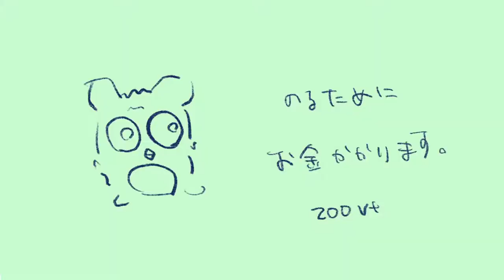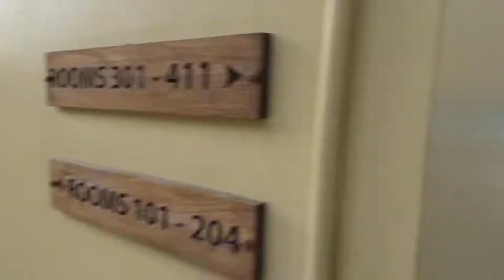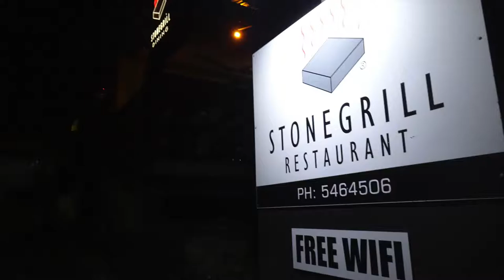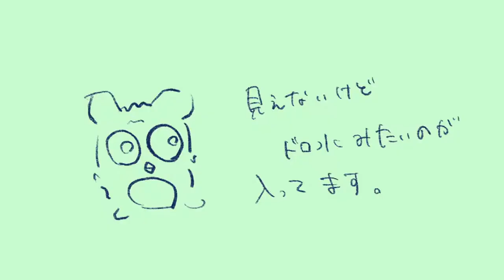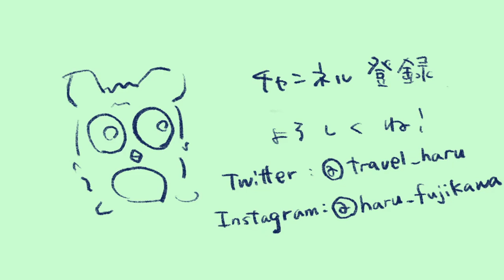【旅動画】島から脱出せねば、、編。バヌアツ、ニューカレドニアで少数民族に出会う旅！！！＃６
【旅動画】そろそろ、、島から脱出せねば、、〜バヌアツの奥地で出会う編#６〜

バヌアツの奥地にたどり着いた僕はそろそろ、島から脱出を図らねば、、！
民族の撮影にも成功！

今回は大自然の中で馬に乗って、最高の景色を堪能いたします。
そして、首都のポートビラに戻っていきます。